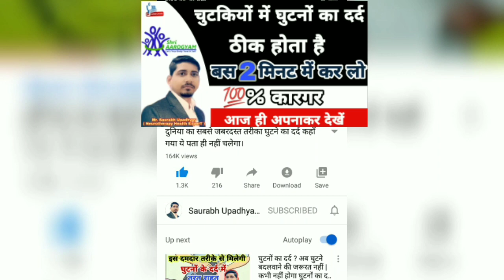पेट की समस्या में सुपरफास्ट लाभ होगा | धरन नाभी नाप IBS का पक्का अचूक और शर्तिया इलाज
*Shri Aarogyam Alternative Treatment and training Center*

Successful treatments by *Shri Aarogyam Neurotherapy *

A
• Abdominal Disorder
• Anal Fissures / Fistula
• Ankylosing_Spondylitis (Bamboo Spine)
• Asthma/Bronchitis
• Autism
B
• Blood_Pressure {BP}
C
• Cerebral_Palsy {C.P.Child}
D
• Depression (Melancholia)
• Dysentery/Colitis
E
• Epilery/Fits/Convulsion/Seizures
F
• Fractures/Accidental Injury
G
• Guillain-Barre-Syndrome
H
• Hepatitis B
• HIV/AIDS
I
• Idiopathic_Thrombocytopenic Purpura (ITP)
• Inflammation or Infection
• Interstitial_Lung Disease
J
K
L
M
• Mental_Retardation {MR Childs }
N
O
P
• Pus in any part of the body
R
• Removal of Medicinal
S
• Systematic Lupus Erythematous (SLE)
T
U
V
W
We work on bloodCirculation so we are able to cure all types of normal & chronicProblems .